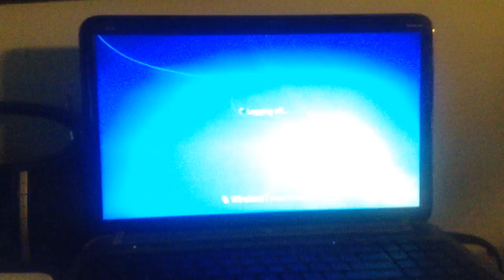jax car wash